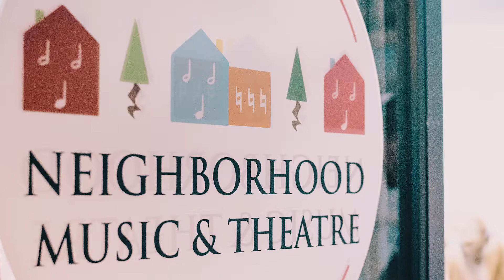Skye Introduces Neighborhood Music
Hi there,
Welcome to Neighborhood Music! We can't wait to meet you and your students and make beautiful music with you!
Skye